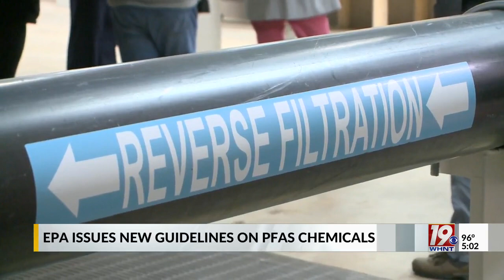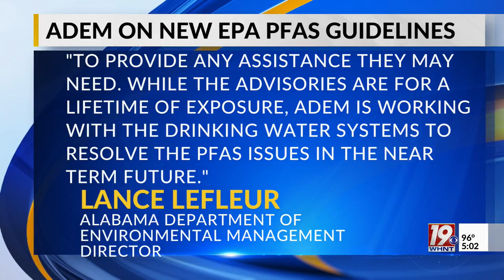EPA Sets Stricter Guidelines for PFAS Chemicals in Drinking Water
No level of two PFAS pollutants is safe in drinking water over a lifetime of exposure, the U.S. Environmental Protection Agency announced as it revised drinking water health advisories.